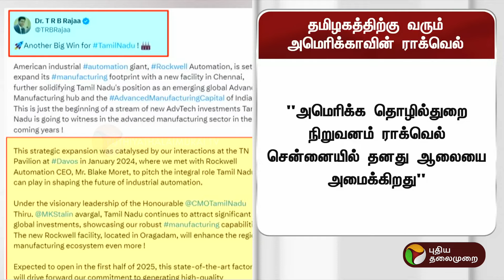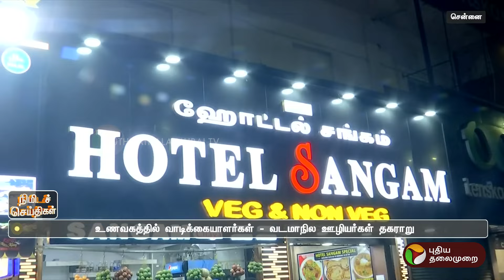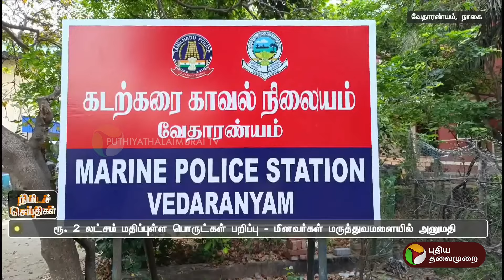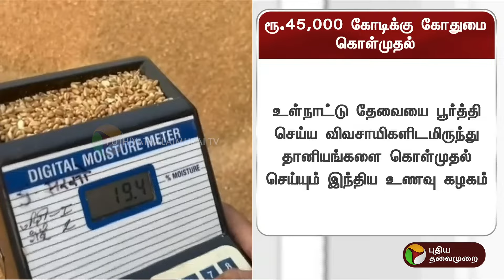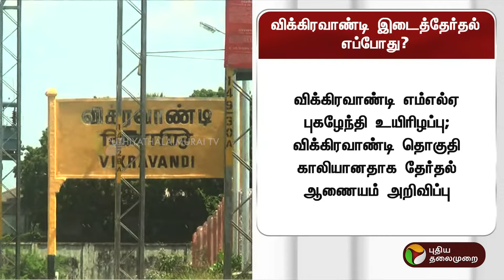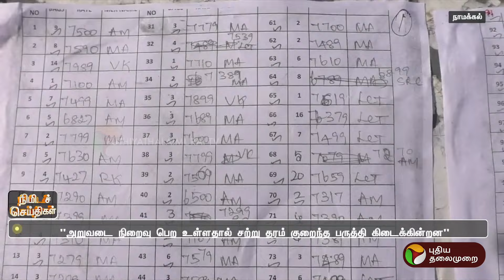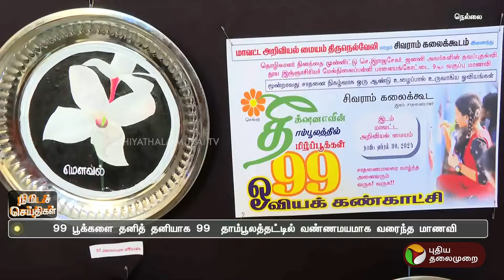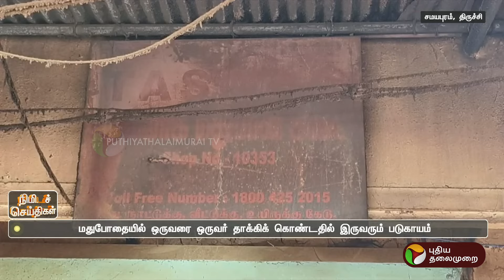நிமிடச் செய்திகள் | TN Districts News | Tamil News | Today News | 01-05-2024 | PTT